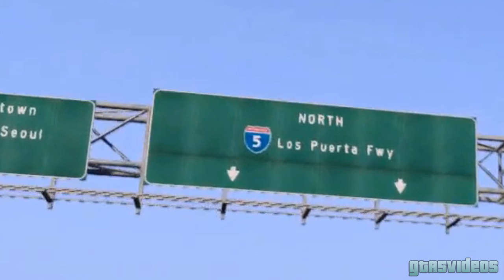GTA V - Hidden Secrets!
In this video we show you the hidden secrets in the 2nd GTA V trailer! This is a must see video, just to understand Rockstars humor! (;

I hope you enjoyed watching, if you did make sure to leave a rating!

Send a song you like to us! We will listen to it and might put it in the video! (non-copyright)